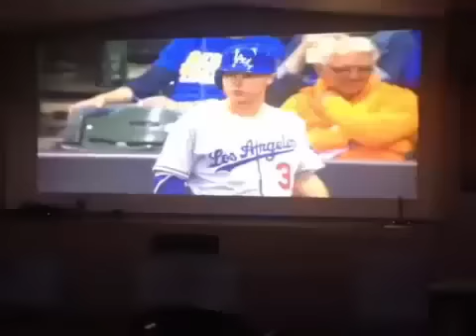Cómo construir un bar Cocina Afuera En El Patio mi Sports Bar HD Tv 200 Inches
No hay nada como entretener a sus invitados y la fiesta al aire libre. ¿Qué mejor manera de disfrutar de un partido de béisbol nfl soccor juego de deportes e incluso una película al aire libre. Patio con sonido envolvente televisión sceen y un proyector de tiro de hasta 300 pulgadas. Esta es una gran idea de exterior entretenimiento. Barras o mesas potable se pueden agregar en el medio del patio. Tome la fiesta al aire libre. Si empieza a llover ningún problema .